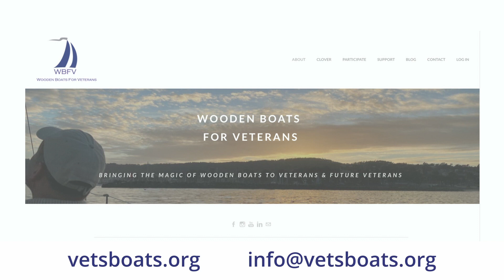WBFV - Vets, spouses and families, come sail with us!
Veteran's spouses and families can suffer from the PTSD and other wounds from a warrior's service to the nation. The relationships are stressed and damaged, let Wooden Boats for Veterans put you on a course for healing. We would love to help. We'd love to have you aboard.